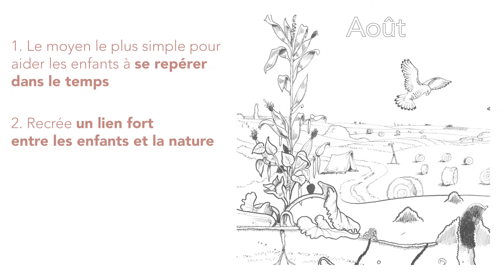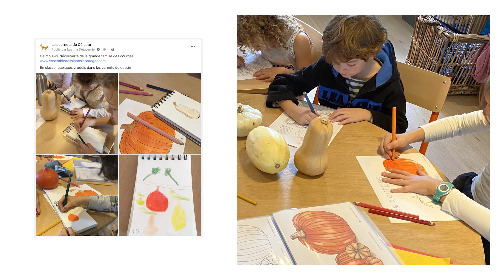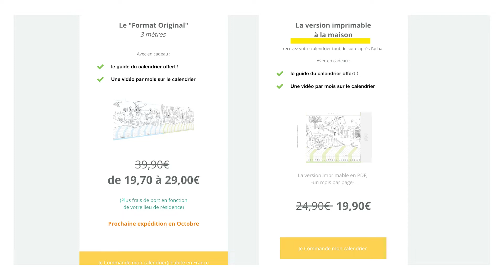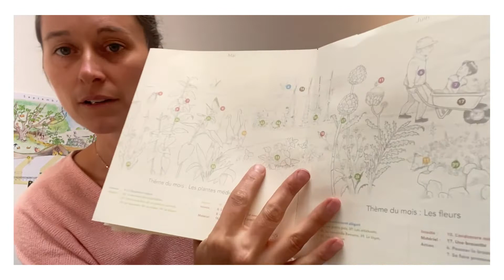Le calendrier scolaire 2022-2023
A bientôt :-) !